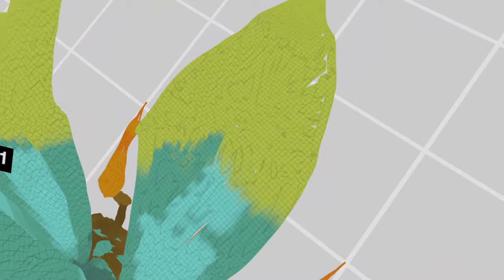Creature Crawl VR animation process timelapse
The creature is animated in an 8-frame loop, initially at 12 fps but with the recording at 30 fps it created bad stuttering so I ended up running it at 15 fps to make it a nice multiple.